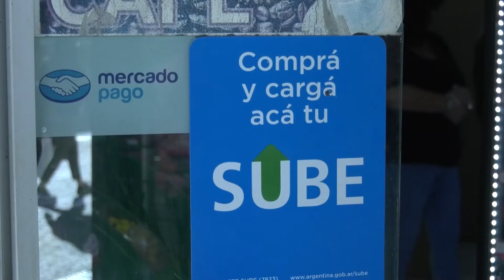SE ENTREGARÁN TARJETAS SUBE EN LA MUNICIPALIDAD Y LOS CENTROS DE DISTRITO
MARÍA CECILIA LAZZARONI - MOVILIDAD MUNICIPAL